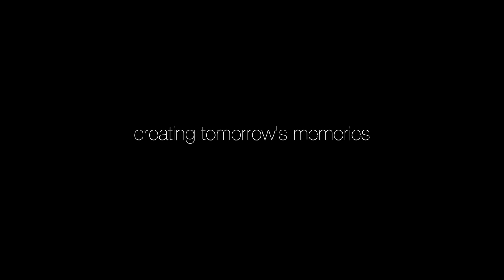Boda en Cantabria ı The rest of my life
Una boda en Cantabria maravillosa; desde Cocoa Beach a la playa de Somo; desde Miami a Cantabria para casarse como teniendo como testigo y lugar de celebración el maravilloso Cenador de Amós.

A wonderful wedding in Cantabria; from Cocoa Beach to Somo Beach; from Miami to Cantabria to marry as having as witness and place of celebration the wonderful Cenador de Amos.